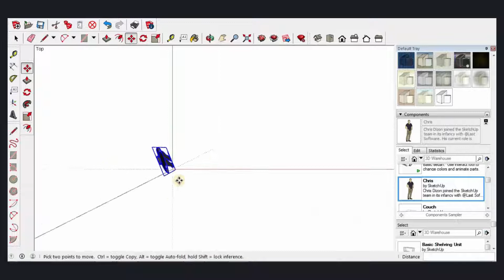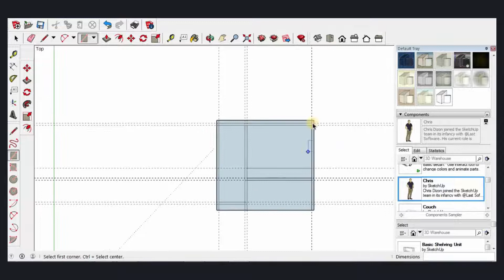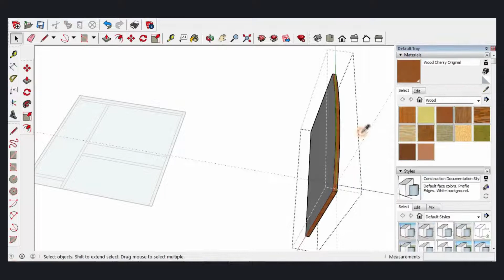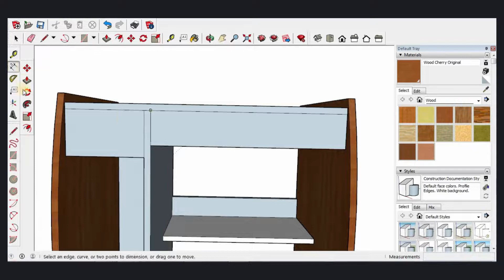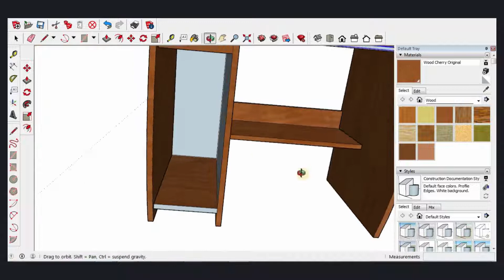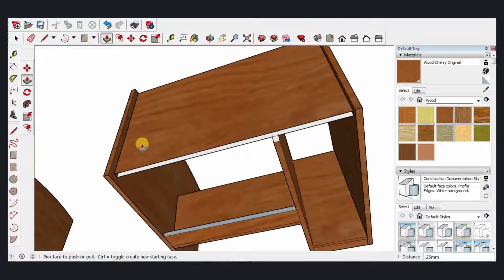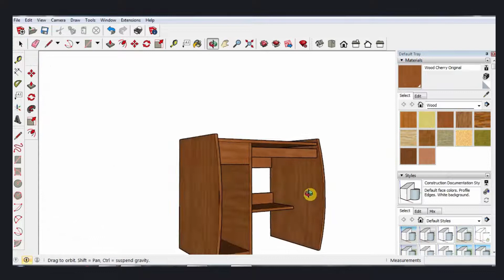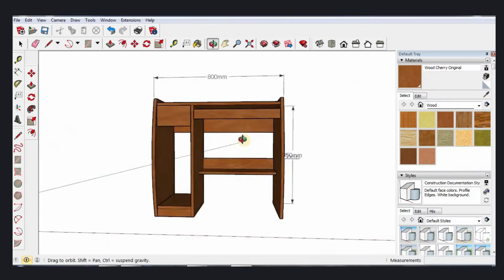Sketchup 3D Computer Table Design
3D Working Design